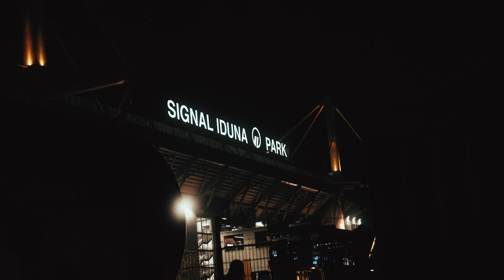🎬 Access All Areas: BVB vs. SK Sturm Graz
Unser Minimovie vom UEFA Champions League-Spiel gegen Borussia Dortmund mit Einblicken hinter die Kulissen.